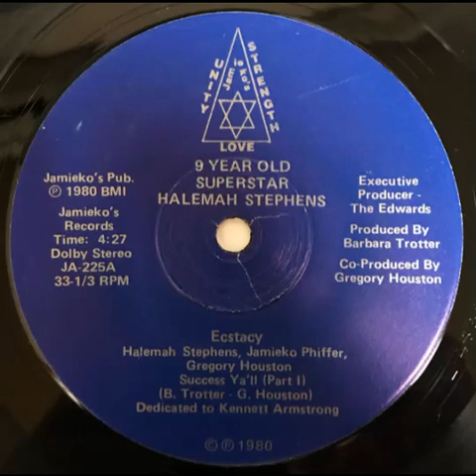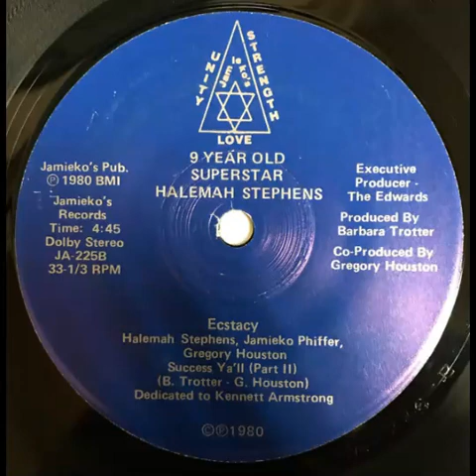Ectacy: "Success Ya'll (Parts I & II) -- Hard Rock/Soul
1980. In fitting with the music, this was a strange musical act, including  "9 Year Old Superstar Halemah Stephens", who is featured here. This is the closing song from the album The Greatest Love Story". The album is tribute to Minnie Riperton and Kenneth Armstrong, and the rest of the album reflects that. But this track comes at you from out of nowhere. The rest of the album has been posted on YT, but I've only been able to the first half of this song, instead of the full 9-minute version. Written by B.J. Trotter & Gregory Houston. Released on Jamieko's Records (Oakland, CA).

Credits:
Backing Vocals – B.J. Trotter*, Derick Hughes, Lorraine Hill*
Bass – Demituris Skidmore
Bass, Drums, Keyboards, Backing Vocals – Gregory Houston
Drums – Dwaynne (Drummer Boy) Simmons*, Jeffrey (J. Funk) Landers, La Trosse Harris
Drums, Backing Vocals – Jamieko Phiffer
Engineer – David Blossom, John Altman*, Steve O' Hara
Executive-Producer – The Edwards Family*
Guitar – Gregory 'Starbaby' Houston*, Quillen Minix, Ulysses Trotter Jr.
Horns – Kerry Davis (2)
Keyboards – Michael Robinson (12)
Keyboards, Producer, Coordinator – Barbara J. Trotter
Lead Vocals – Halemah Stephens, Patrick Mize
Lead Vocals, Liner Notes – Pamela Morrison
Mastered By – Michael Zellner
Other [Spiritual Advisor] – Infinite Supreme (God)
Percussion – Jose La France Martine